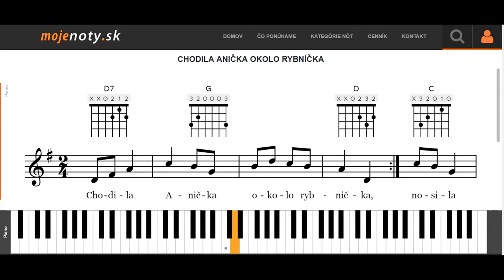Chodila Anička okolo rybníčka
MOJEnoty.sk uvádzajú úkážku prehrávania nôt Chodila Anička okolo rybníčka na klavíri. Naučte sa jednoducho a rýchlo ako hrať známe piesne na klavíri,  gitare alebo husliach. Viac na MOJEnoty.sk.